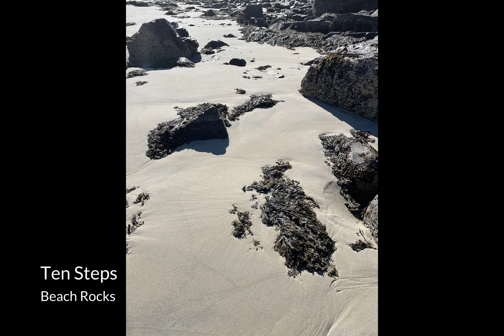Ten Steps Beach Rocks